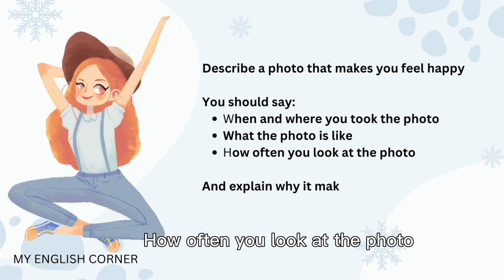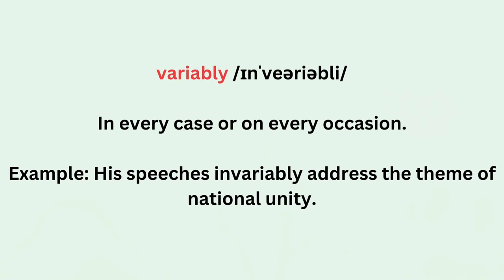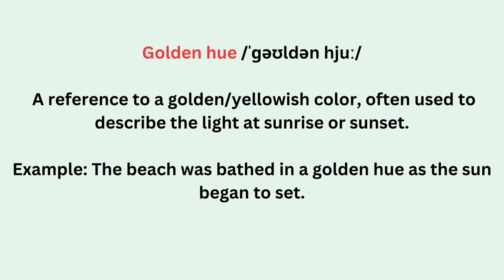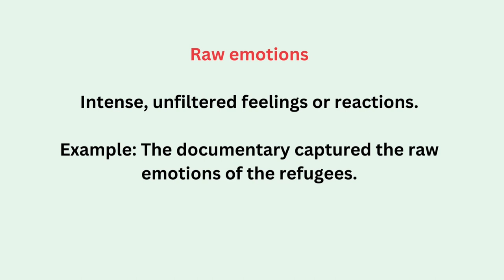IELTS SPEAKING PART 2 | DESCRIBE A PHOTO THAT MAKES YOU FEEL HAPPY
DESCRIBE A PHOTO THAT MAKES YOU FEEL HAPPY
A photograph that invariably fills me with joy is one I captured during the Tet festival in Vietnam a few years ago.

The setting was the bustling streets of Hanoi, amidst the vibrant festivities that encapsulate this significant cultural celebration. The photo encapsulates a moment right at the heart of the Old Quarter. There's an elderly street vendor, her face creased with the wrinkles of wisdom, balancing a yoke on her shoulders, laden with fresh blossoms. The golden hue from the setting sun bathes everything, creating a silhouette effect against the backdrop of Hanoi's ancient architecture. Children, dressed in their festive best, are seen laughing and playing nearby, their kites soaring in the background against a clear azure sky.

While I don't gaze upon this picture daily, I do find myself being drawn to it whenever I'm sifting through my photo collection or when I yearn for a touch of nostalgia.

The joy this image imparts is multifaceted. Primarily, it is a vivid tableau of the Vietnamese spirit and culture - a harmonious blend of the old and new. It's also a poignant reminder of the universality of certain emotions, like the happiness of children or the satisfaction of hard work, exemplified by the street vendor. The hues, the play of shadow and light, and the raw emotions captured evoke a deep sense of warmth and an inexplicable connection to a place that I hold.

Free Vlog Music Without Copyright